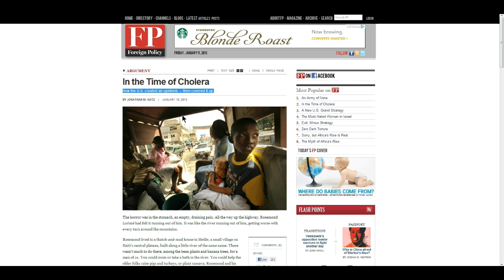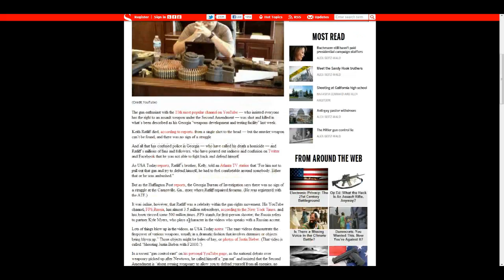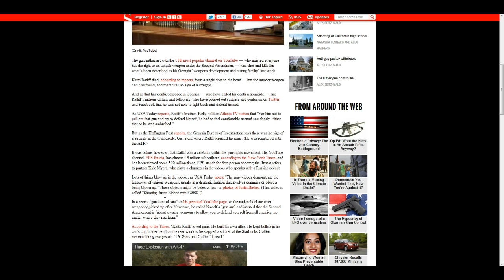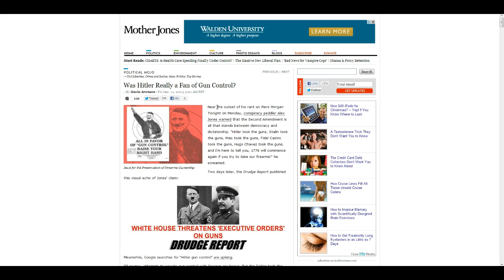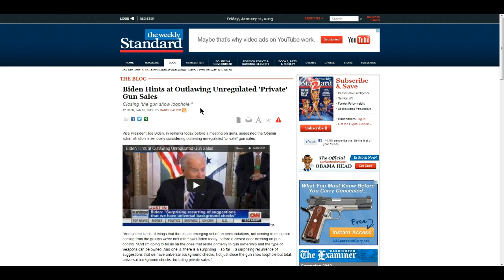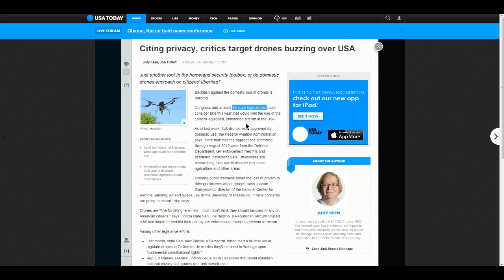Daily News- Jan 11 2012 You cant have guns but Obama can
If you believe  the answer to 1984 is 1776